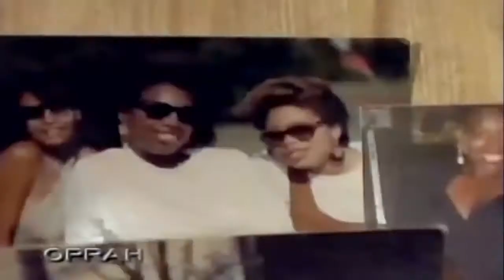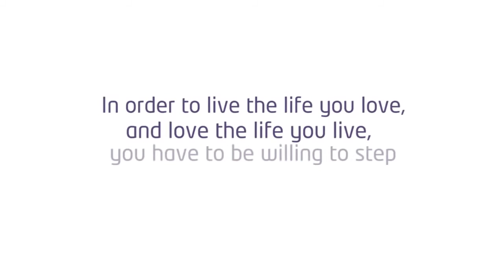Lisa Nichols: Prečo je dôležité snívať vo veľkom